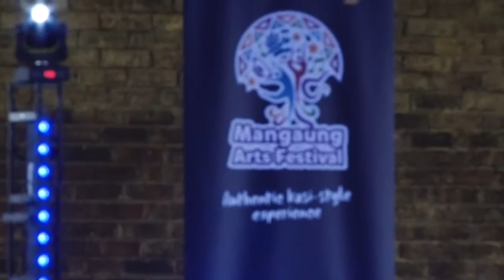Mangaung Arts Festival: Poetry Night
A Poetry performance by AfrikanQueen